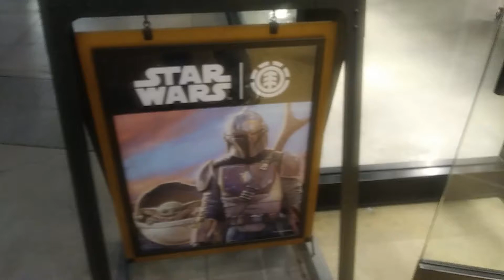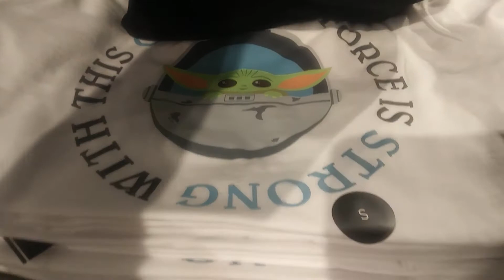NEW ELEMENT STAR WARS THE MANDALORIAN THE CHILD/BABY YODA MERCH AT TILLY'S - NOVEMBER 14, 2020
You can also find the entire Star Wars Mandalorian ELEMENT collection online at the Tilly's website here:

In this video:
💚 STAR WARS | ELEMENT Mandalorian Destiny Mens T-Shirt  - Sale Price: $27.99
💚 STAR WARS | ELEMENT Mandalorian Mission Mens T-Shirt - Sale Price:
$27.99
💚STAR WARS | ELEMENT Mandalorian Legion Mens T-Shirt - Sale Price:
$39.99
💚 STAR WARS | ELEMENT Mandalorian Plane Mens Hoodie - Sale Price:
$64.99
💚STAR WARS | ELEMENT Mandalorian Destiny Boys T-Shirt - Sale Price:
$23.99
💚STAR WARS | ELEMENT Mandalorian Mission Boys T-Shirt - Sale Price:
$23.99
💚STAR WARS | ELEMENT Mandalorian Girls Hoodie - Original Price:
💚STAR WARS | ELEMENT Mandalorian Solar Girls Tee - Original Price:
💚ELEMENT x Star Wars Skate Mens Crew Socks - Sale Price: $11.99
💚ELEMENT x Star Wars Dusk Beanie - Sale Price: $24.99